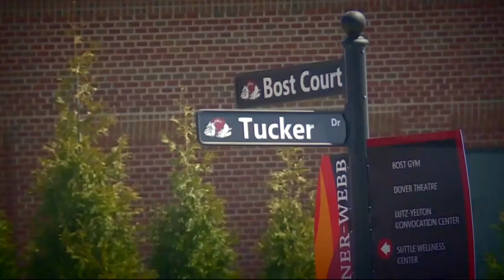The Dancin' Bulldogs - Official Trailer 1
"The Dancin' Bulldogs" documents the Gardner-Webb University basketball team's 2018-19 season. Follow their journey from the preseason to the conference tournament to their spot in the Big Dance. Christian Jessup, Thomas Manning, and Eli Hardin bring you this exclusive documentary, with an original musical score from Jessup.